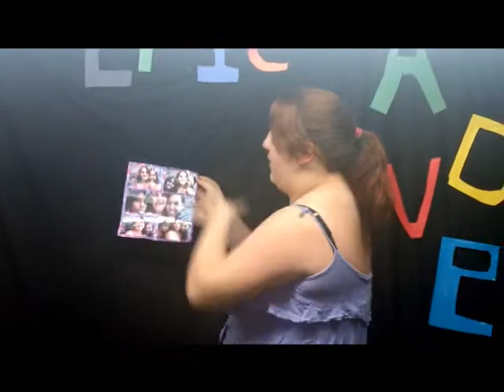Cassia's epic adventure 2